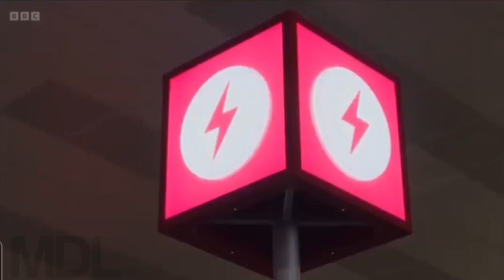A-HA MORTEN HARKET MAGNE FURUHOLMEN INTERVIEW ELECTRIC CAR CHARGE DISCLOSURE SCOTLAND BBC NOV 2ND 22